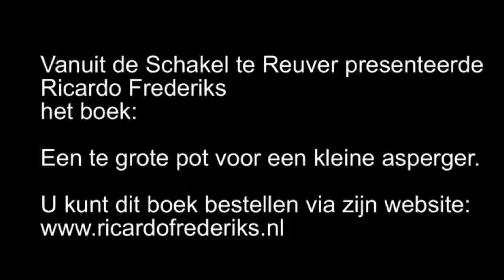Autisme Presentatie boek Ricardo Frederiks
Ricardo Frederiks is autistisch en heeft zijn eigen ervaring in een boek omschreven. Hij heeft dit zodanig omschreven dat het lijkt alsof u de autistisch persoon bent en alle positieve en negatieve ervaringen beleefd.